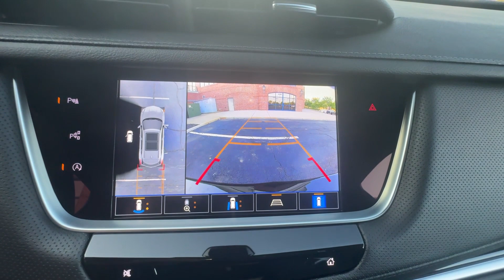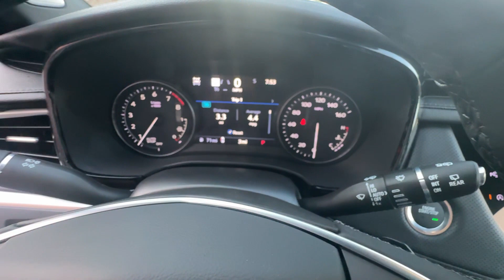2025 Cadillac XT5 AWD Premium Luxury STK# CN104710 Columbus, Dublin, Worthington, Easton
2025 Cadillac XT5 AWD Premium Luxury
1GYKNDRS3SZ104710

With our large New Cadillac Inventory, we have the perfect new car, truck or SUV to fit your needs!

With our large Pre-Owned Inventory, we have the vehicle you’re looking for!

This 2025 Cadillac XT5 AWD Premium Luxury is full of phenomenal features such as:

Thank you for considering Germain Cadillac of Easton as your premier Ohio Cadillac dealer. We look forward to helping you with all your new car needs and hope to see you soon!